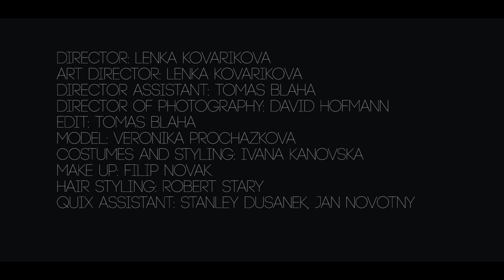IVANA KANOVSKA - PANDORA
DIRECTOR/ART DIRECTOR: LENKA KOVARIKOVA
DIRECTOR ASSISTANT: TOMAS BLAHA
DIRECTOR OF PHOTOGRAPHY: DAVID HOFMANN
EDIT: TOMAS BLAHA
COSTUMES AND STYLING: IVANA KANOVSKA
MODEL: VERONIKA PROCHAZKOVA
MAKE UP: FILIP NOVAK
HAIR STYLING: ROBERT STARY
QUIX ASSISTANT: STANLEY DUSANEK, JAN NOVOTNY

THANKS TO QUIX!
MUSIC: RAINER VEIL - UK WILL NOT SURVIVED (NEW BRUTALISM EP, MODERN LOVE, 2014)